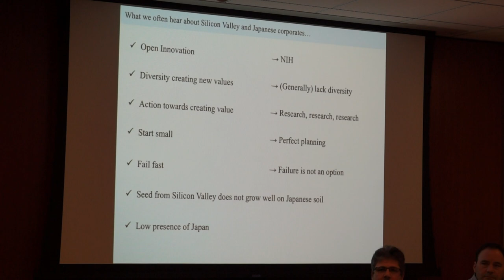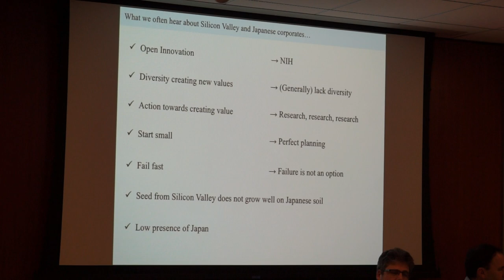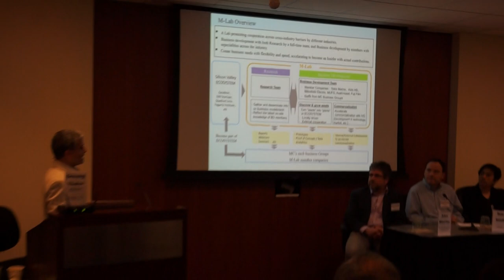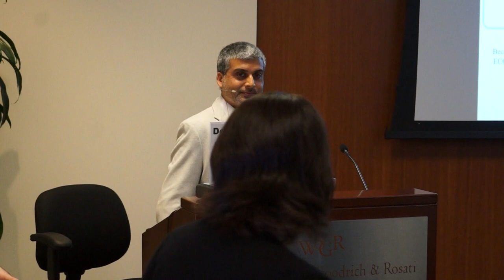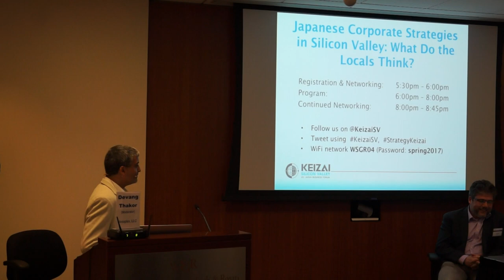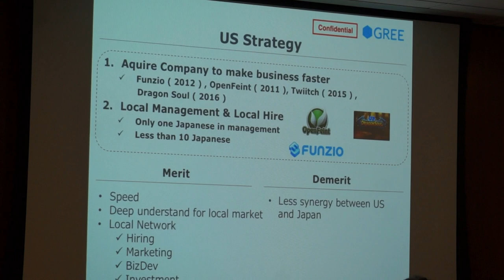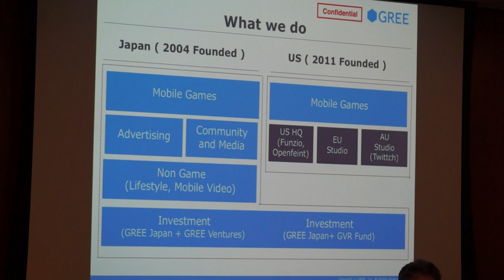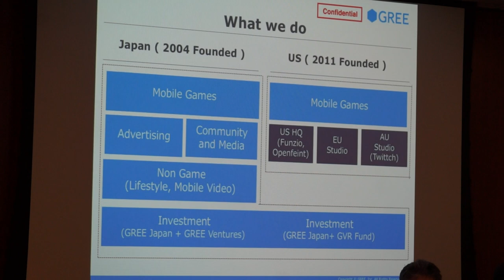2017-04-27 Keizai Silicon Valley Forum on Japanese Corporate Strategies - 3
JAPANESE CORPORATE STRATEGIES IN SILICON VALLEY: WHAT DO THE LOCALS THINK?